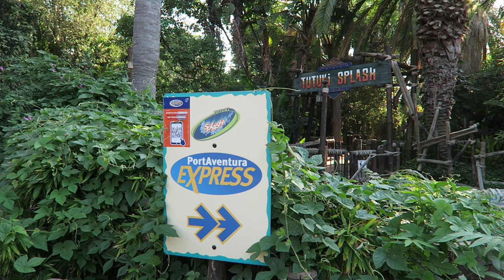Tutuki Splash Off-Ride Footage, PortAventura Intamin Extended Shoot-the-Chutes | Non-Copyright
Tutuki Splash is an extended shoot the chutes ride at PortAventura.  Built by Intamin, this one features 2 drops and a layout working its way around a volcano.